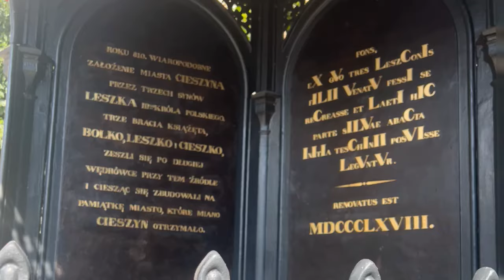REPORTAŻ: Co warto zobaczyć w Cieszynie?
Cieszyn jest miastem o bogatej historii i unikalnym charakterze. Sięga grodu słowiańskiego plemienia Golęszyców z aż IX wieku. Co można zobaczyć w tym mieście i czy jest to dobry kierunek na wycieczkę?

Materiał zebrali: Szymon Gilis, Karolina Lisek
Montaż: Karolina Lisek

Kamera: Dji Osmo Pocket 3 & Iphone 13 Pro
Mikrofon: DJI Pocket 3
iSAP - Słowiańska Agencja Prasowa
Zapraszamy Was również nasze strony!